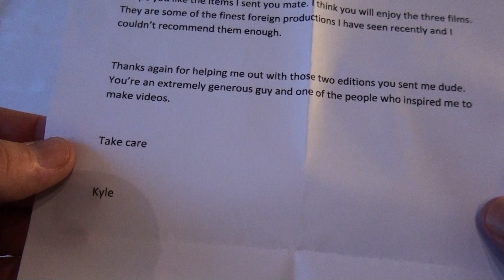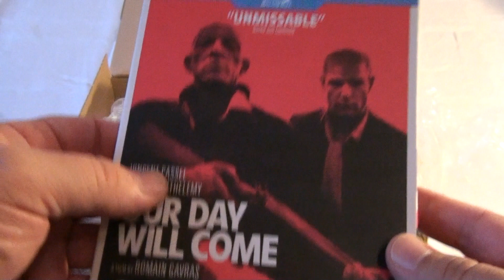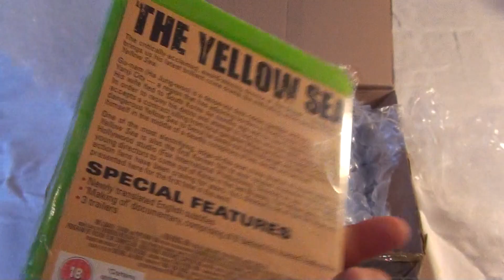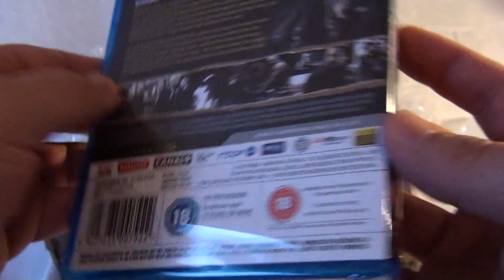A Surprise Package from Shagrat65